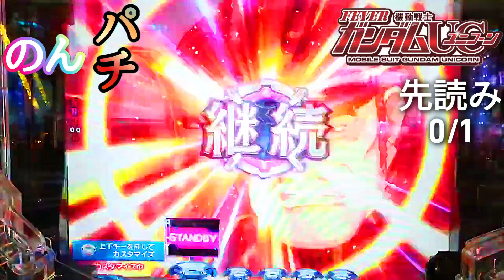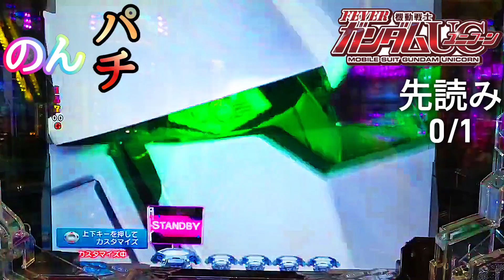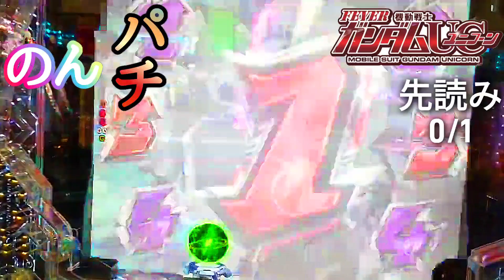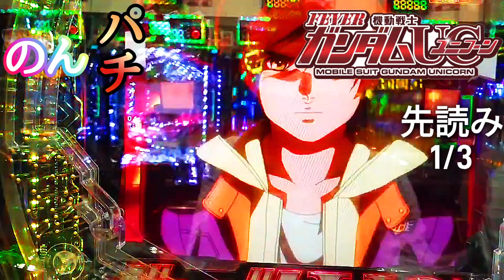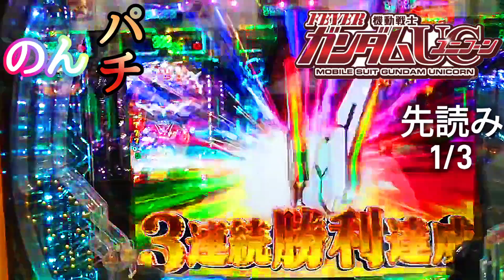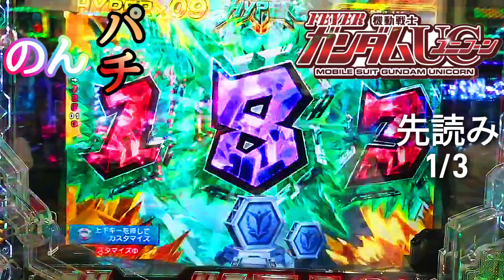【Pガンダムユニコーン】インドカレー屋でサフランライスを食べればパチンコに勝てるという噂を検証してみた【再送】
旨いインドカレーには
魔性の香りとスパイスがあった。